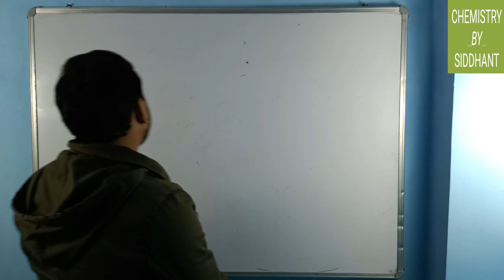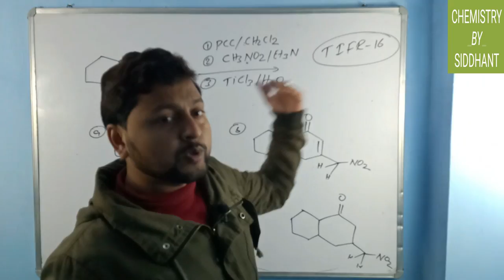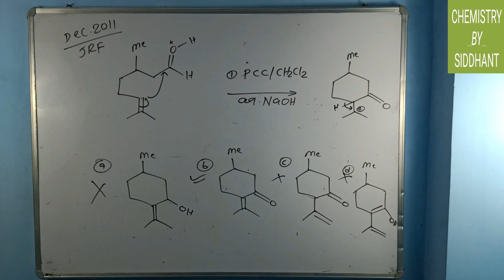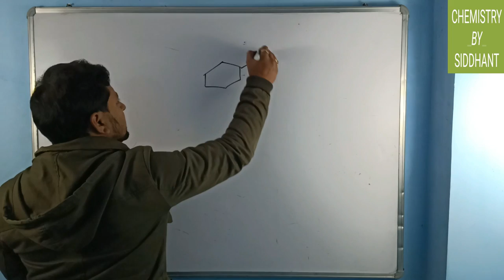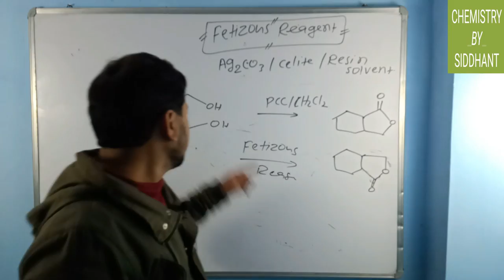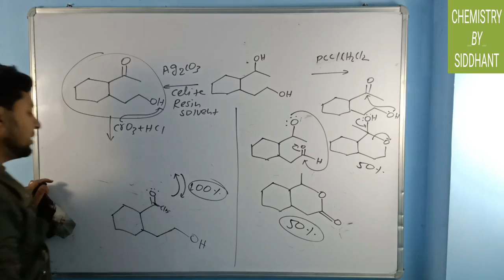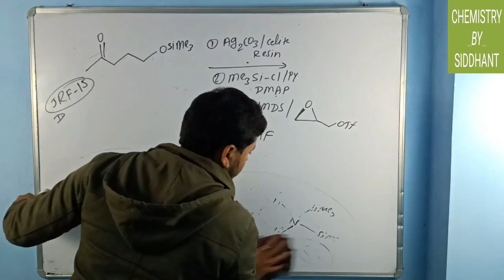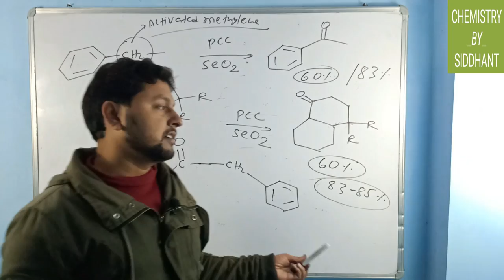REAGENT. JAM, CSIR CHEMISTRY NET, JRF CHEMISRTY Chromium based REAGENTS LEC. 7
the topic include Reagent from CSIR organic also for IIT-JAM CHEMISRTY